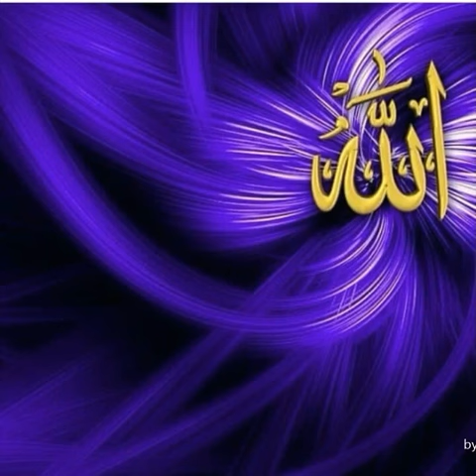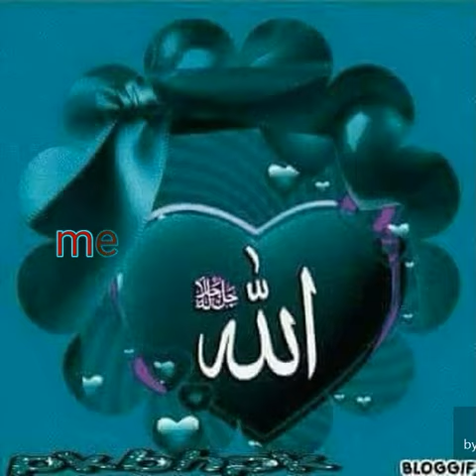ALLAHİN NOLUR HAMYA YARDİM ET İÇNDEDE MENE YARDİM ET 🙏🙏🙏🙏🙏🙏🙏🙏